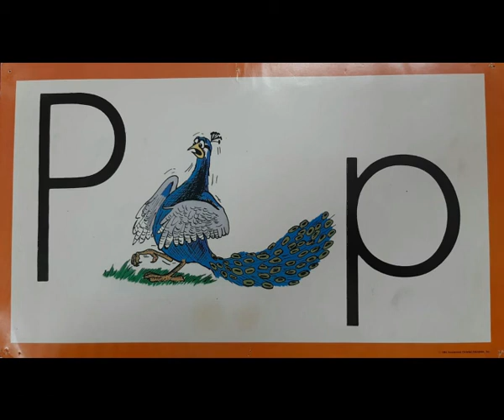K1 - Animal Story - T2 - W2 - D5 - Petey Peacock